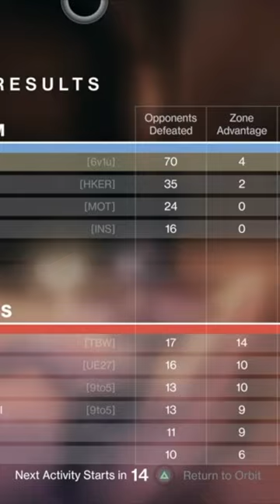70 Kill Challenge Complete @nKuch @Bee_Sniped